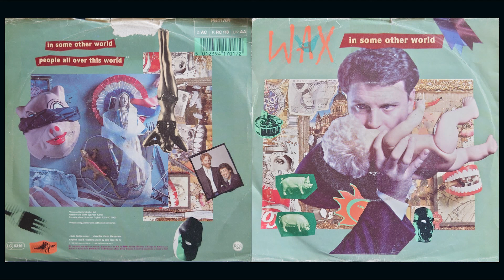Wax - In Some Other World